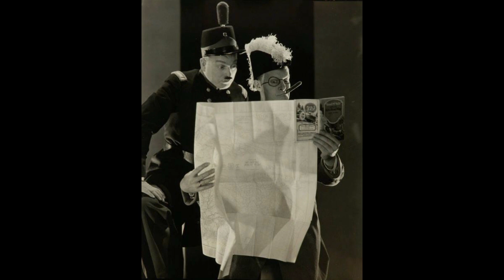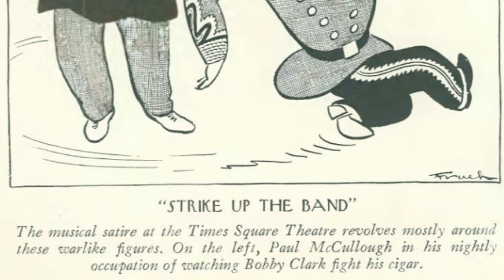Gibbons plays Gershwin: Strike Up The Band Overture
Jack Gibbons plays his arrangement of Gershwin's Overture to Strike Up The Band (1930 version adapted Don Rose) from Volume 2 of Gibbons' award-winning 'Authentic George Gershwin' CD series, recorded in England in 1992.